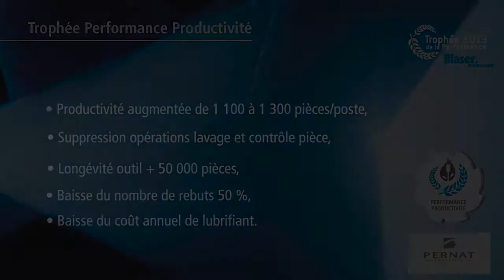Trophées Blaser Swisslube 2019 - Lauréat Performance Productivité PERNAT INDUSTRIE